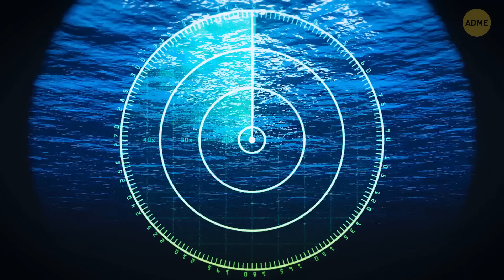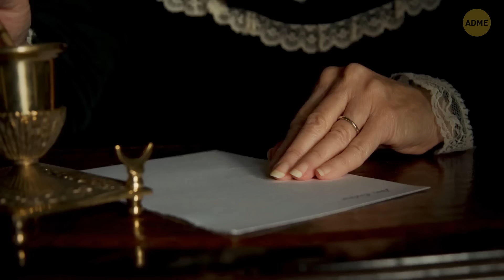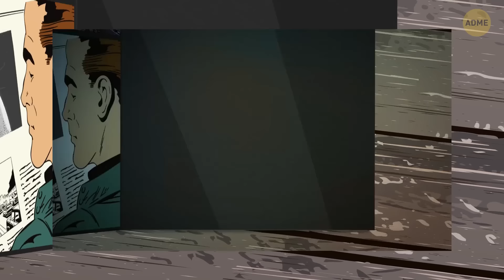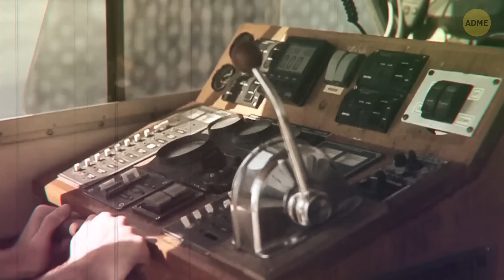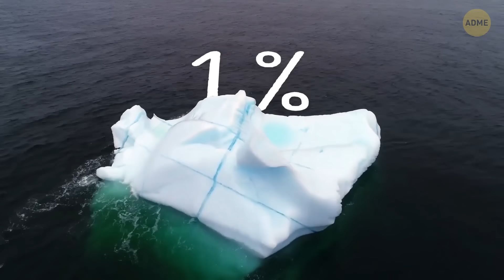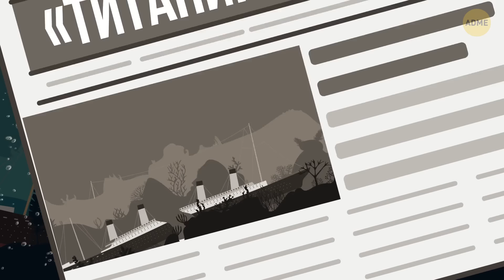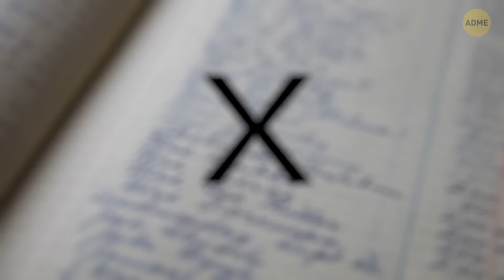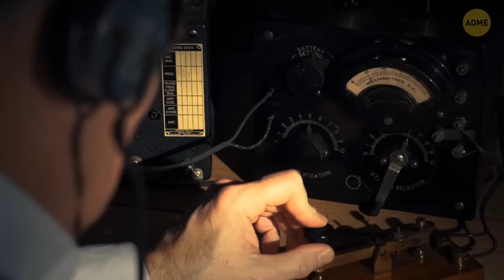Что случилось с айсбергом и другие факты о Титанике